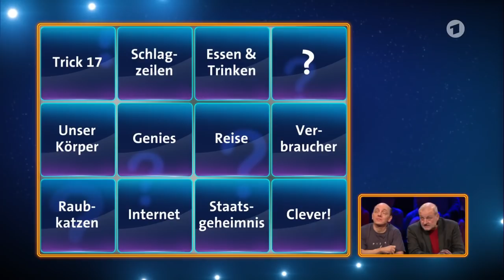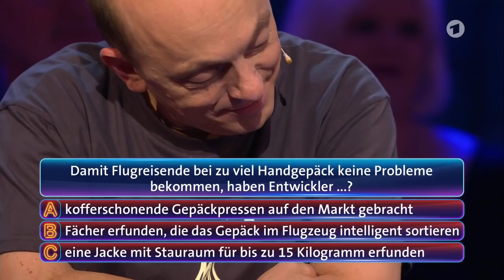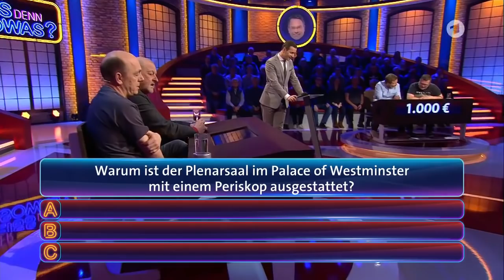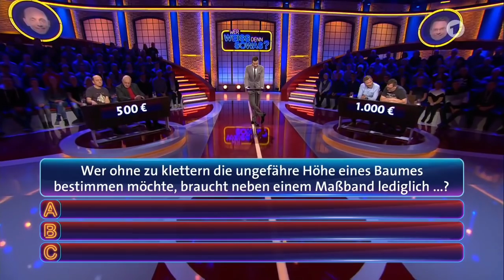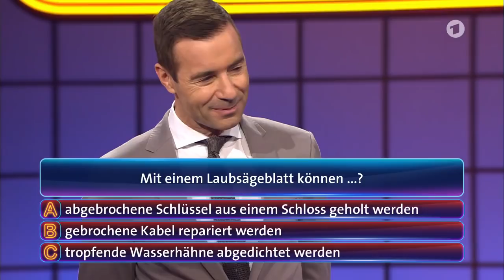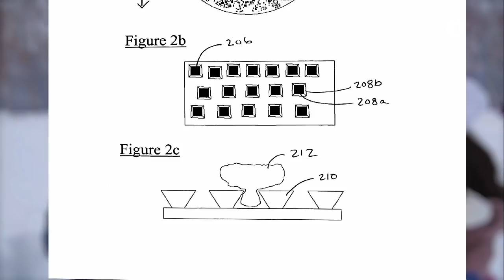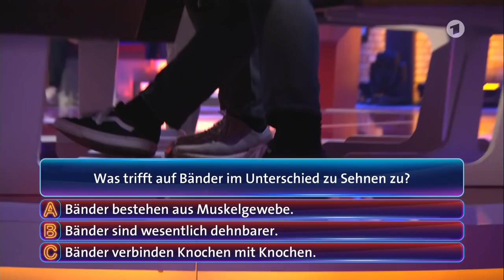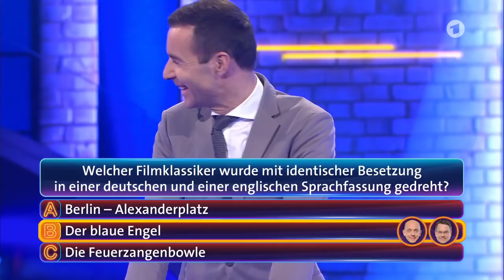Wer weiß denn sowas? vom 01.04.2019 I Staffel 4 Folge 120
Wer weiß denn sowas? mit Leonard Lansink und Roland Jankowsky vom 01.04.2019 I Staffel 4 Folge 120

Team Bernhard Hoecker:
Bernhard Hoecker und Leonard Lansink

Team Elton:
Elton und Roland Jankowsky
Wer weiß denn sowas Artikel:

PS4 Spiel
Nintendo Switch Spiel
PC Spiel

Gefragt Gejagt Brettspiel

Jeweils von einem prominenten Gast unterstützt, stellen sich die Teamkapitäne Bernhard Hoëcker („Genial daneben“) und Elton („1, 2 oder 3“) montags bis freitags den Fragen von Moderator Kai Pflaume. Es gilt, „spannende und skurrile Fragen aus Wissenschaft, Tierwelt und dem täglichen Leben zu beantworten“, um möglichst viel Geld zu erspielen. Die Zuschauer entscheiden sich zu Beginn der Show, ob sie sich auf die Seite von Bernhard Hoëcker oder Elton schlagen. Beide Teams spielen um Bares für ihre Unterstützer und am Ende wird der Gewinn unter den Anhängern des Siegerteams aufgeteilt.
Auf einer großen, interaktiven Spielewand mit zwölf Kategorien verbergen sich Fragen wie: „Was ist das Besondere an einem finnischen Reisepass?“, „Was passiert, wenn man Milch mit Cola mischt?“ oder „Warum können Männer Frauen laut einer wissenschaftlichen Studie nicht gut zuhören?“. Die Auflösungen werden anschließend in Form von Einspielfilmen präsentiert, aber auch Kai Pflaume greift hin und wieder selbst in den Experimentierkasten.